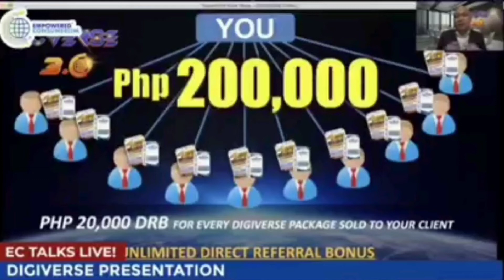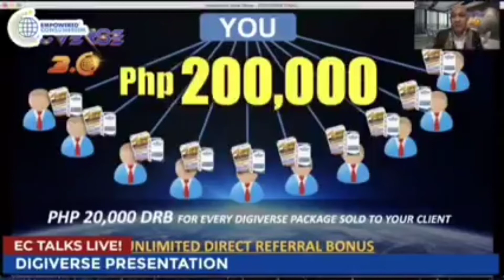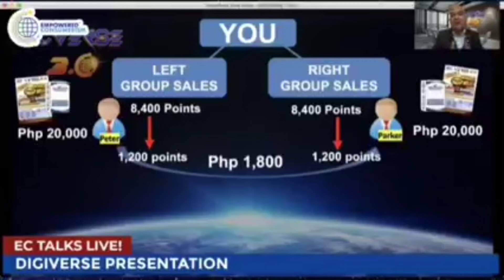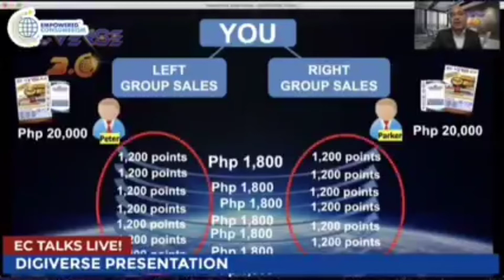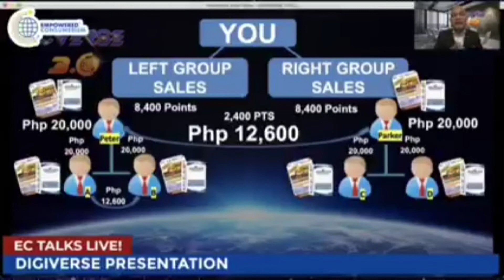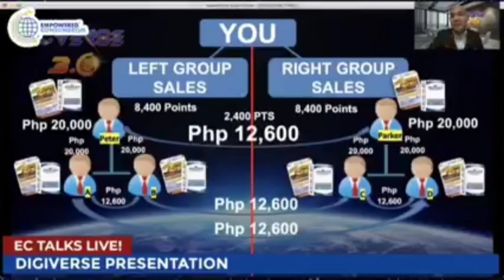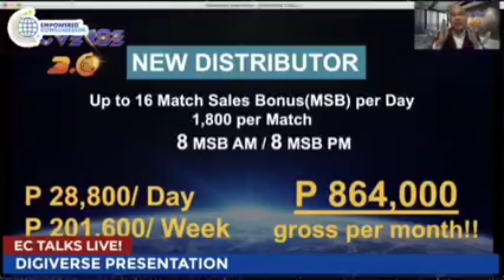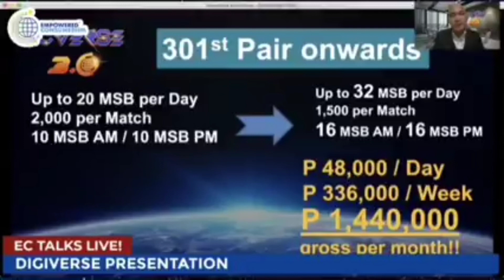KUMITA MIN. 200K SA EC DIGIVERSE